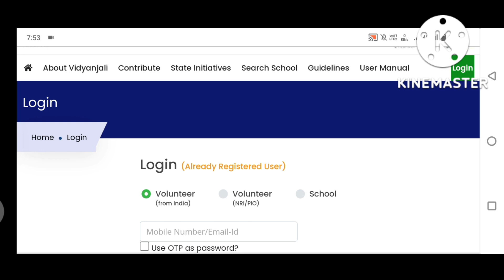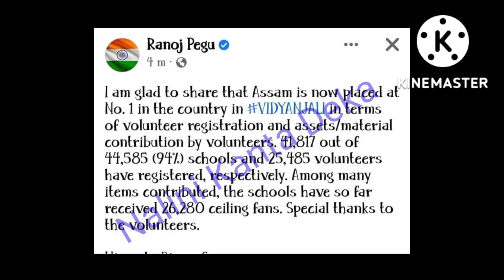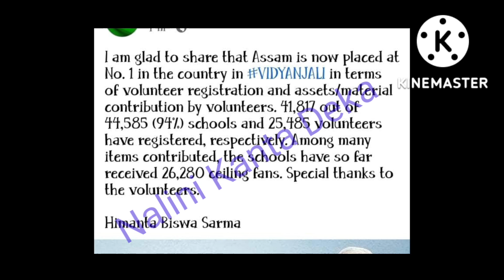শিক্ষা বিভাগৰ এটি বহুত বেছি ভাল খবৰ আহিল ॥ Assam Score First Position in Vidyanjali Registration ॥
শিক্ষা বিভাগৰ এটি বহুত বেছি ভাল খবৰ আহিল ॥ ‎@STUDENTS QUEEN ASSAM

o